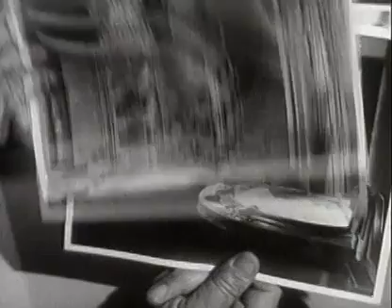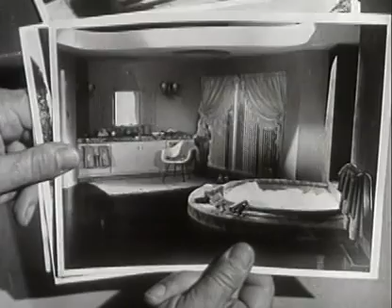Beverly Hillbillies Season 1 Episode 3 Meanwhile Back At The Cabin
The Beverly Hillbillies is an American television sitcom that was broadcast on CBS from 1962 to 1971. It had an ensemble cast featuring Buddy Ebsen, Irene Ryan, Donna Douglas, and Max Baer Jr. as the Clampetts, a poor, backwoods family from Silver Dollar City in the Ozark Mountains of Missouri, who move to posh Beverly Hills, California, after striking oil on their land.The show was produced by Filmways and was created by Paul Henning. It was followed by two other Henning-inspired "country cousin" series on CBS: Petticoat Junction and its spin-off Green Acres, which reversed the rags-to-riches, country-to-city model of The Beverly Hillbillies.
The Beverly Hillbillies ranked among the top 20 most-watched programs on television for eight of its nine seasons, ranking as the No.1 series of the year during its first two seasons, with 16 episodes that still remain among the 100 most-watched television episodes in American history. It accumulated seven Emmy nominations during its run. It remains in syndicated reruns, and its ongoing popularity spawned a 1993 film adaptation by 20th Century Fox.